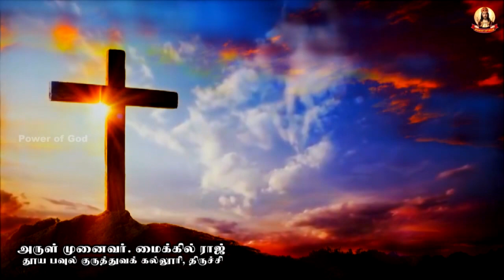✠ இரவு மன்றாட்டு ✠ செவ்வாய்க்கிழமை ✠ 24 January NIGHT PRAYER TUESDAY